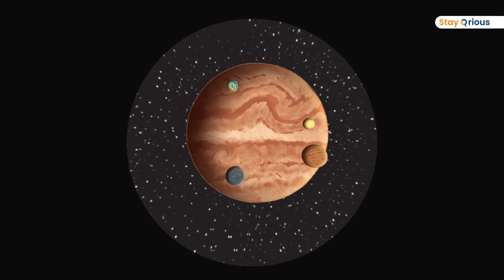What is Newton's First Law of Motion? | Inertia | Force | Science Foundations | Physics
Why does an object at rest continue to stay at rest? Can an object in motion just continue moving forever? What is inertia? What is Newton's 1st law of Motion? Are Newton's laws of Motion really Newton's laws? Did Galileo have a role to play? Learn this and more watching this video.

Our aim at StayQrious is to help children learn the right way. to enroll in exclusive StayQrious science classes for classes 6 to 8.